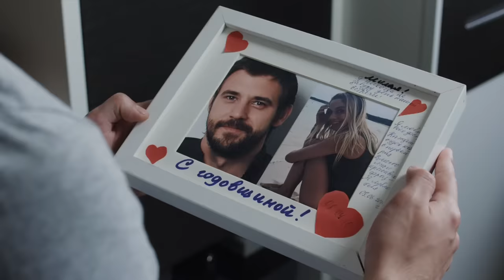▶️ Исцеление 1 и 2 серия - Мелодрама | Фильмы и сериалы - Русские мелодрамы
Исцеление 1 и 2 серия (мелодрама) смотреть онлайн
💬 О ФИЛЬМЕ ИСЦЕЛЕНИЕ ⏷
"Добрая и чуткая Оля работает воспитательницей в детском садике. Она беззаветно любит мужа и мечтает о собственных детях.
Но за мирным семейным фасадом скрывается тайна. Муж Денис давно ведет двойную жизнь – на стороне у него подрастает сын, а в семье его удерживают лишь деньги жены.
Когда обман оказывается на грани разоблачения, Денис с любовницей затевают осуществление страшного замысла, едва не лишившего Олю жизни…

Год: 2013
Сценарий: Наталья Кудрявцева, Василий Мешков
Режиссер: Роман Просвирнин
Продюсер: Александр Кушаев, Ирина Смирнова
Оператор: Александр Щурок
Жанр: мелодрама
Количество серий: 4
Актёры:
Ольга Иванова, Сергей Марин, Алексей Анищенко, Мария Горбань, Наталья Рудова, Артем Падалка, Диана Енакаева, Александр Наумов, Ирина Чериченко, Александр Обласов"